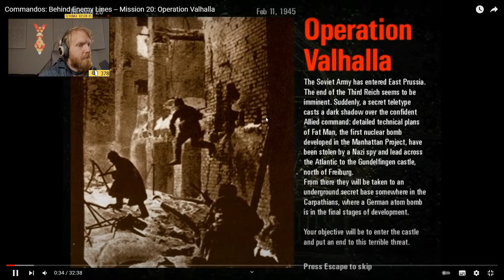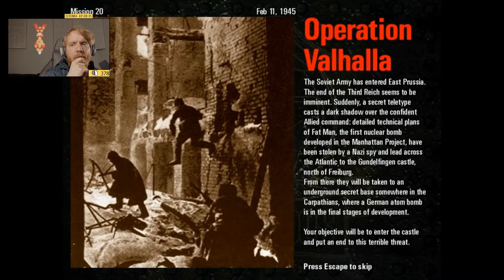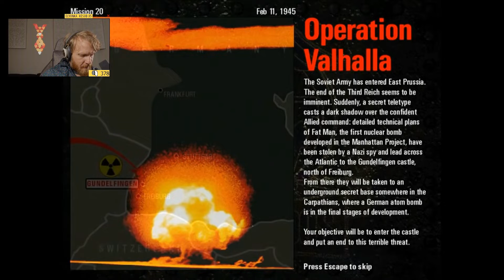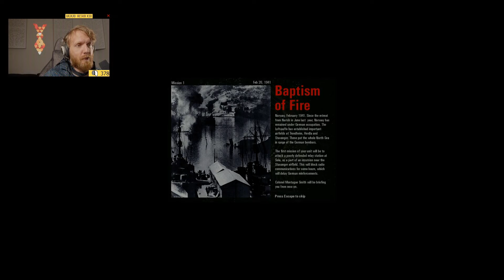Commandos: Behind Enemy Lines | E80 Frustrate Retaliation | CZ walkthrough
12. ledna 1945; Oldenburg, západně od Brém
V lednu 1945 je již celá Francie osvobozena spojeneckými silami, Sověti se dostávají do zdevastované Varšavy. Příští zastávkou pro Rudou armádu je Berlín. Zatím však rakety V2, poslední naděje führera, startují proti Londýnu a ostatním spojeneckým cílům. Průzkumné lety zaregistrovaly odpalovací základnu raket V2 v malém průmyslovém městě Oldenburgu na západ od Brém. Zničte odpalovací rampy dříve, než budou rakety odpáleny na Londýn.